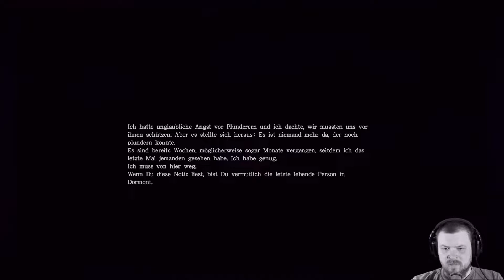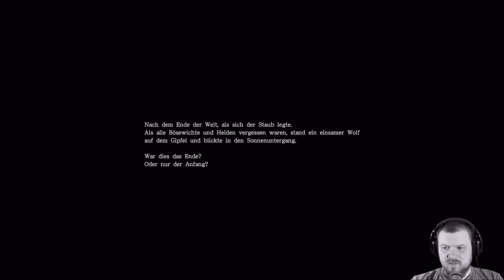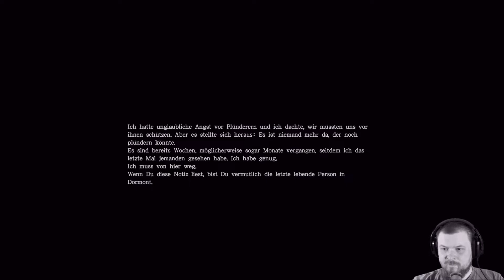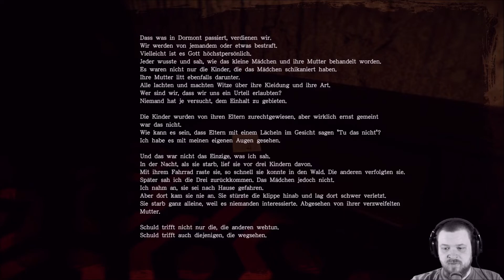THOSE WHO REMAIN | DIE WÜTENDE MUTTER | 007 | BROKKEN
Moin Moin in der heutigen Folge von THOSE WHO REMAIN | DIE WÜTENDE MUTTER | 007 | BROKKEN laufen wir in einer Welt rum die sich immer wieder verändert bis wir später in ein Haus reinkommen und dort dann wieder auf Erin die Mutter von Annika treffen.

👕Merchandise👕
Klamotten mit Brokken Schriftzug